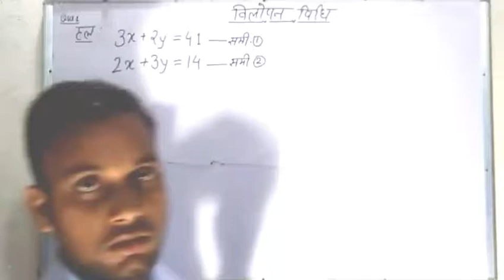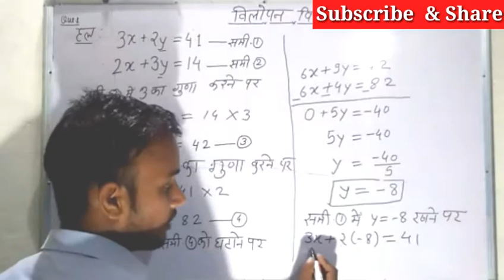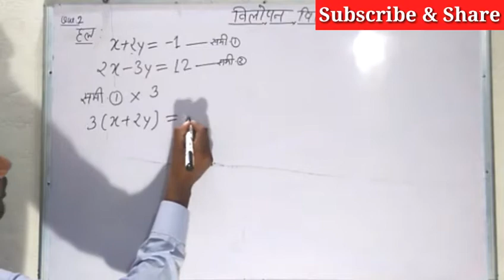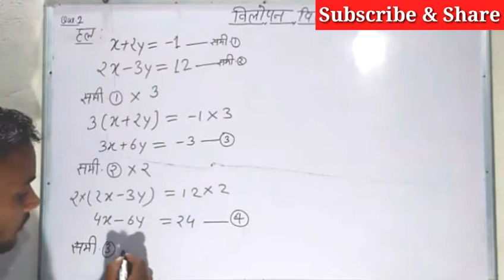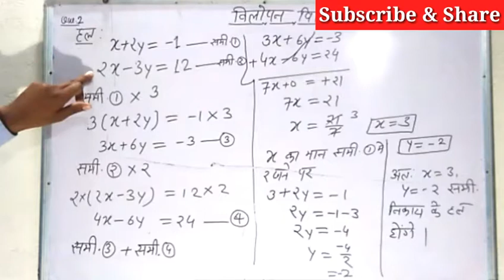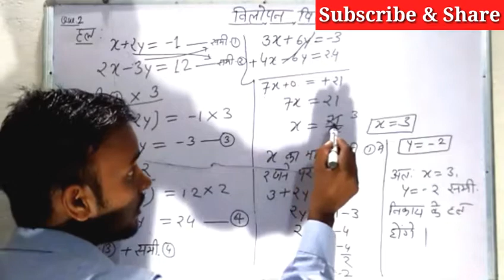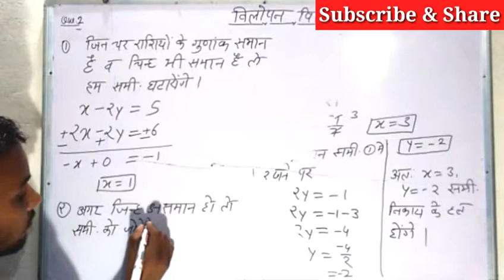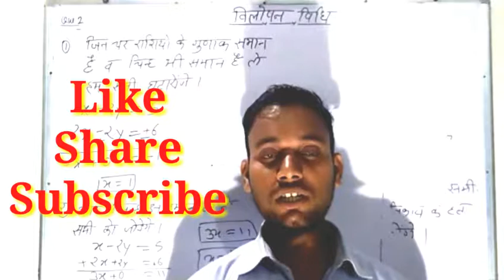विलोपन विधि, Class 10th maths coaching for you in hindi.